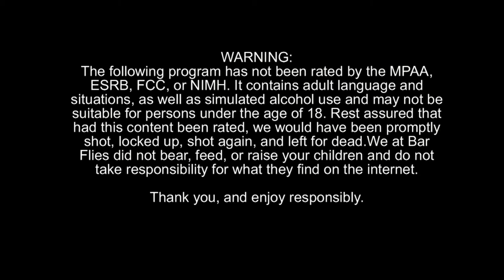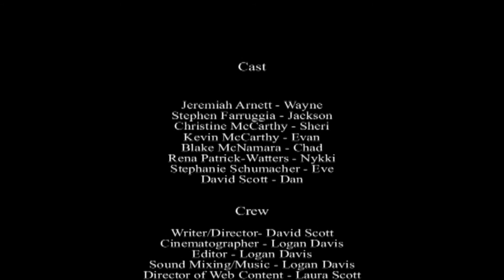Bar Flies - Season 1 Episode 3 - Starved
Eve is still depressed while her best friend, Sheri receives a mysterious call prompting her to help her depressed friend out. Dan and Jackson discuss their moves. Wayne has a new toy, Evan is very hungry after a long day on the job, and Chad misses lunch.